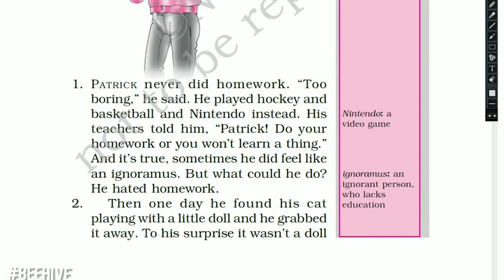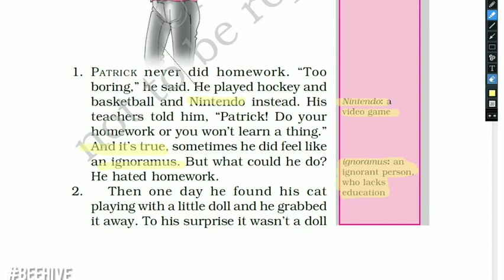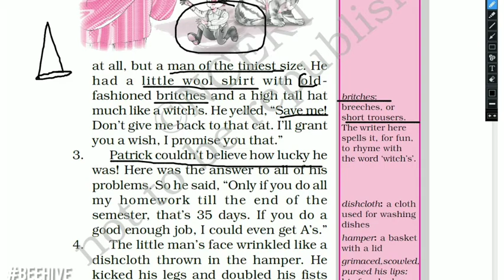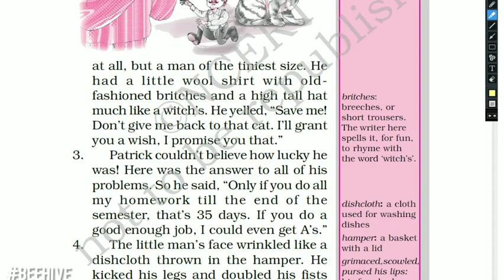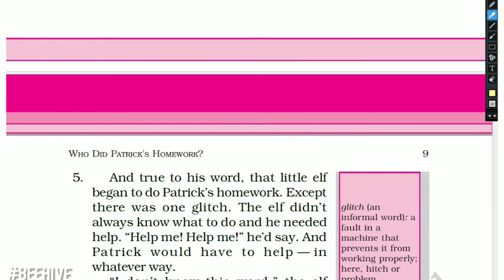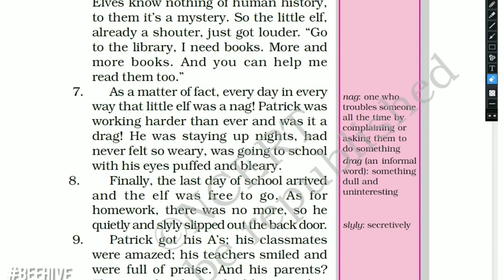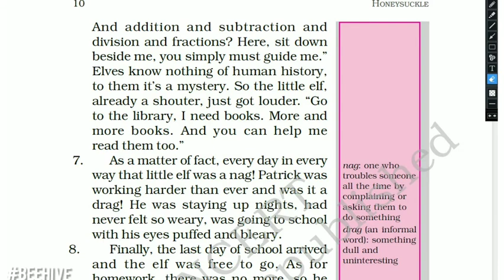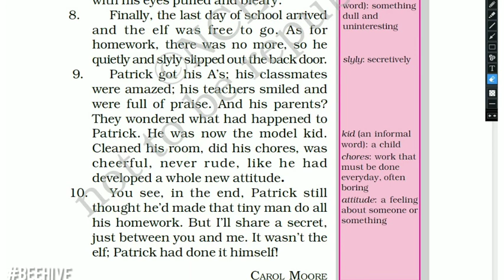CLASS 6| ENGLISH |CHAPTER -1| WHO DID PATRICK'S HOMEWORK? |EXPLAINED IN MALAYALAM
📚 Welcome to our Class 6 English series! In this video, we delve into Chapter 1: "Who Did Patrick's Homework?" fully explained in Malayalam. Perfect for students, parents, and educators looking for a comprehensive and engaging explanation of this fascinating story.

📖 In this lesson, you will learn about:
1. The story of Patrick and his encounter with the little elf
2. Important themes and moral lessons from the story
3. Detailed analysis of characters and plot
4. Key vocabulary and phrases used in the chapter
5. Answering exercise questions with practical examples

🔍 This video includes:
- Detailed explanations in simple Malayalam
- Visual aids and illustrations to enhance understanding
- Real-life examples to relate to the content
- Step-by-step solutions to chapter exercises

🎓 Why watch our video?
- Easy-to-follow explanations tailored for Class 6 students
- Complete coverage of the chapter ensuring no concept is missed
- Engage with interactive visuals and examples